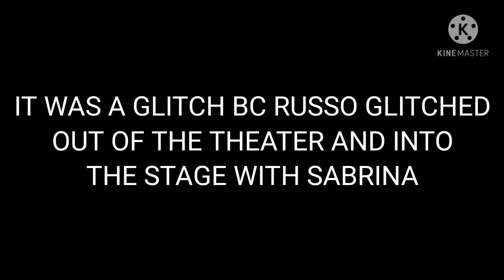ROBLOX PIGGY FUNNY MOMENTS WITH MEMES (CLOWNY NEEDS ULTRA HELP + 2,000,000% FUNNY)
WELP HERE WE GO AGAIN WHEN CLOWNY NEEDS ULTRA HELP

On April 15th, 2020, Piggy hit 2 billion visits, making it the 14th place to do so.

There are currently nine chapters the players can play in:

Chapter 1: House
Chapter 2: Station
Chapter 3: Gallery
Chapter 4: Forest
Chapter 5: School
Chapter 6: Hospital
Chapter 7: Metro
Chapter 8: Carnival
Chapter 9: City
Chapter 10: MALL
Chapter 11: outpost
Chapter 12: plants

As a player, you must use a variety of different items to help unlock the exit to the current location. You also can't let Piggy catch you and try to avoid Piggy's traps. Alternatively, you can knock out Piggy using special items found at specific locations.

Gamemodes
Gamemodes are a thing players can vote on in the lobby. Below are all 5 gamemodes.

Bot
In the Bot gamemode, an AI moves throughout the map catching players exactly like a normal player would.

In this gamemode, a player is chosen to become Piggy. The player is assisted throughout the round by an AI.

Infection
In the Infection gamemode (which switches around with Traitor), a player is randomly selected to become Piggy. When the Piggy kills another player in this gamemode they become a Piggy too. One important thing to note, however, is if the player kills themselves (by the lasers, falling off the plank or falling in the acid) they do not get to live on as a Piggy.

Traitor
In the Traitor gamemode, one player is selected to prevent all the others from escaping. An AI acts as Piggy for the time being. When the player is selected, they are given traps. They are also given a knife at 9:00. Although they are working with Piggy, they can still be caught and chased by Piggy. The Traitor cannot pick up weapons and mustn't be caught placing and of their traps. A player will know if they're the traitor because they will get a special beginning cutscene instead of the usual one.

Cutscenes
All chapters contain a beginning and end cutscene. Chapter 1, Chapter 2, and Chapter 3 do not have end cutscenes. Each cutscene unlocks a piece of the key to solving the entire story of Piggy.